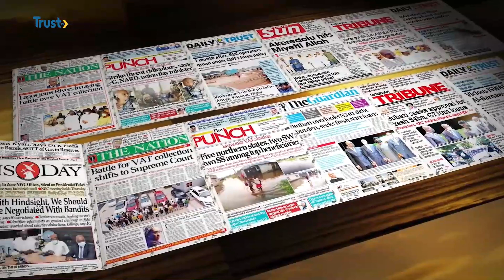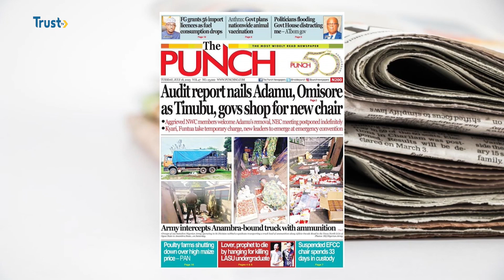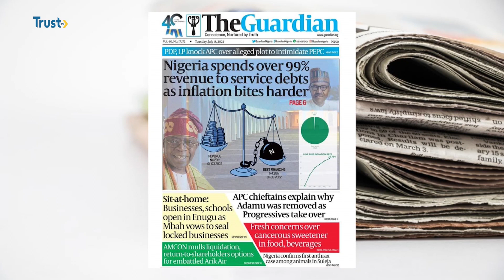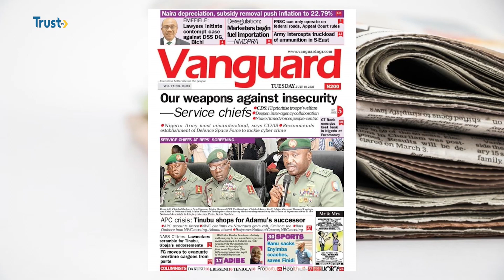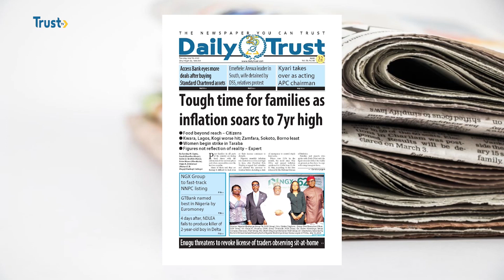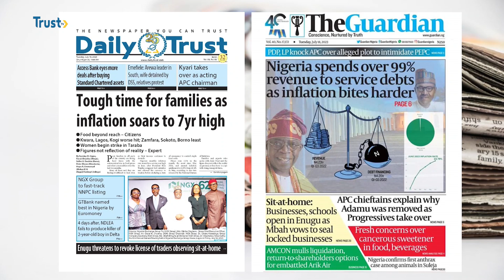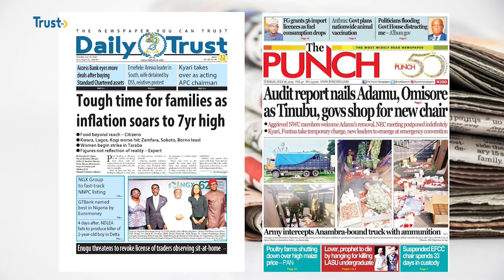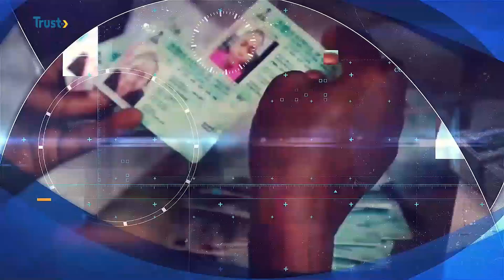DAYBREAK SHOW: Newspaper Review | TRUST TV